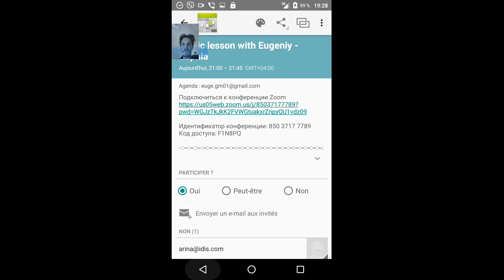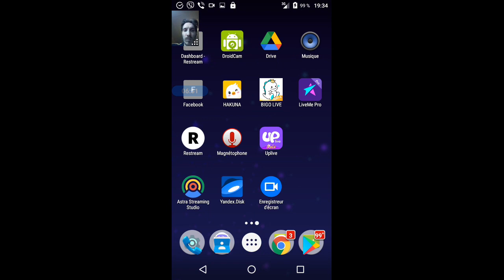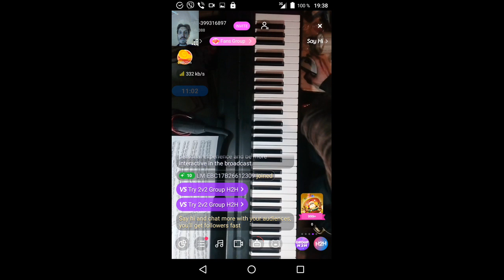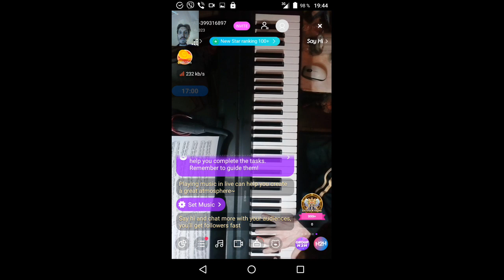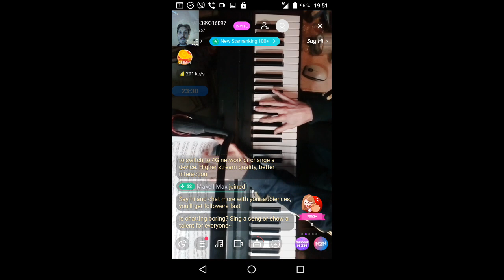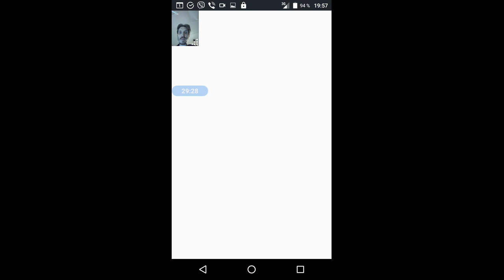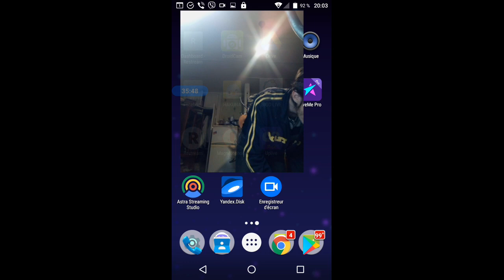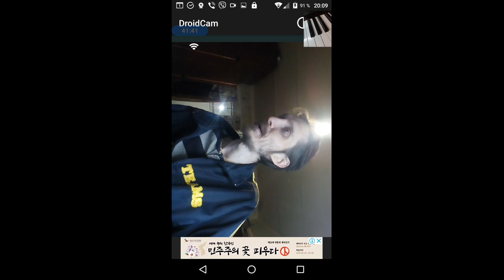gubaev eVGENIY Maratovich PIANIST musician COMPOSER 2021 12 19 19 27 40